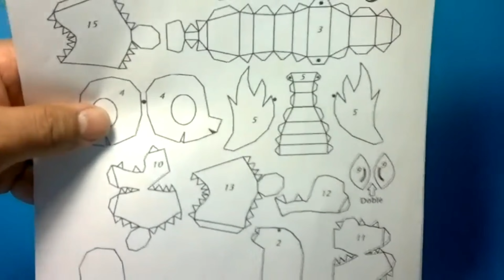"Arte en Latas: Cómo Crear un Encantador Pequeño Pony Paso a Paso | Manualidad DIY"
¡Kiubole Bola de Chivotes!
Pequeño Pony  hecho con latas de aluminio tutorial

¡PARA DESCARGARLAS PLANTILLAS DALE CLIK AQUÍ!

¡Un sincero agradecimiento por tu generosa donación! Tu apoyo sera destinado para mejorar equipo de vídeo, Muchas gracias!

 ¡Sumérgete en el mundo de la creatividad con esta increíble manualidad DIY! En este emocionante tutorial, te guiaremos a través de los pasos para crear tu propio adorable pony utilizando latas recicladas. Convierte materiales simples en una obra de arte llena de encanto y personalidad. Aprenderás técnicas de modelado, pintura y decoración que te permitirán dar vida a este pequeño pony de manera única. Ya seas un entusiasta del bricolaje o simplemente estés buscando una actividad divertida, este proyecto es perfecto para todas las edades. Únete a nosotros en esta emocionante aventura artística y descubre cómo transformar latas en una obra maestra que probablemente robará corazones.
"Creando Arte Sostenible: Cómo Hacer un Pequeño Pony con Latas"
"DIY: Paso a Paso para Crear un Pony Único Usando Latas"
"Artesanía Eco-Amigable: Tutorial de Pony Hecho con Latas Recicladas"
"Transforma Latas en Magia: Crea tu Propio Pony en Casa"
"Manualidades con Latas: Haciendo Realidad un Pony Encantador"
"De Latas a Pelaje: Cómo Construir un Pony Adorable en Minutos"
"Proyecto DIY: Construye un Pony Increíble Utilizando Latas Reutilizadas"
"Arte Reciclado: Cómo Dar Vida a Latas Mediante un Pony DIY"
"Pony Hecho en Casa con Latas: ¡Sorprende con tu Creatividad!"
"Crea tu Mundo Equino: Tutorial de Escultura con Latas para un Pony Único"

Si estas leyendo esto, significa que perteneces al 1% de la gente que lee las descripciones del vídeo hasta el final, lo cual te hace una persona
MUY ESPECIAL, pues perteneces a un selectivo grupo elite con un IQ altamente Desarrollado  por lo cual te hace destacar entre los demás.
ඞ ඞ ඞ❤️‍🔥ඞ ඞ ඞ ¡FELICIDADES! ඞ ඞ ඞ❤️‍🔥ඞ ඞ ඞ
copea la línea de emoji de aquí arriba y déjamelo en un comentario para saber que perteneces al selectivo grupo.